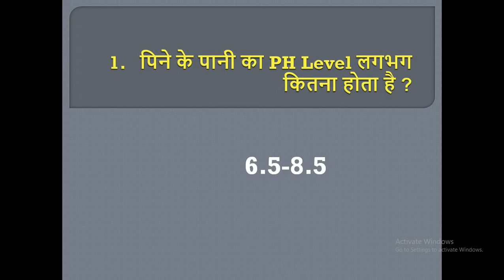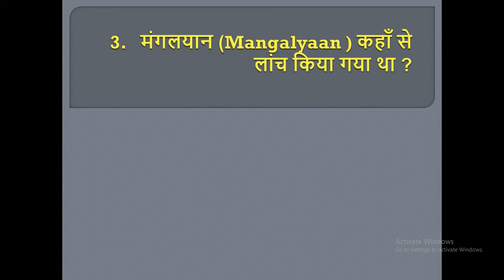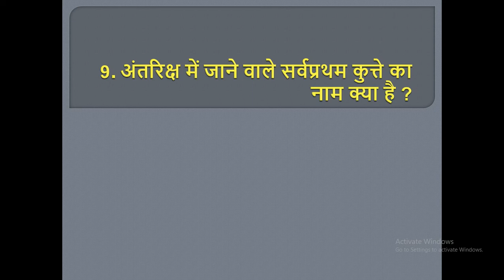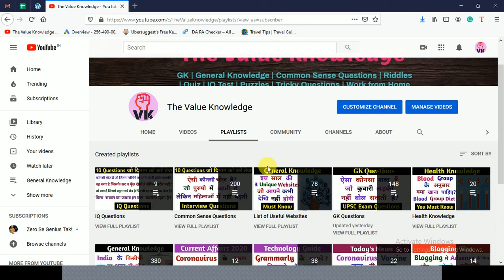IAS GK Questions | General Knowledge Questions | UPSC GK Questions | GK Part 245